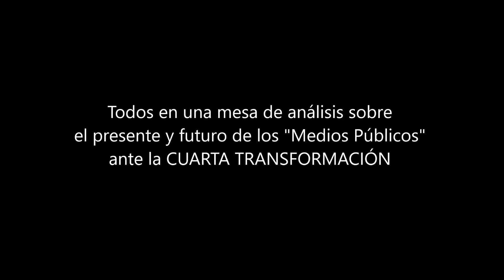Mesa de análisis sobre medios públicos- 15 de julio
Participan:
Héctor Parker
Dip. Ricardo Fuentes
Carlos Padilla Ríos (Revista Zócalo)